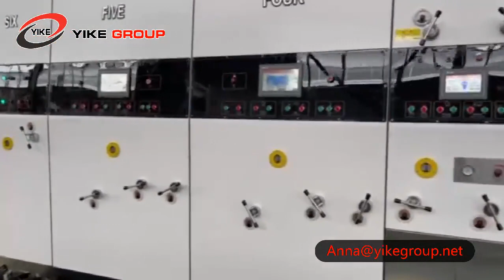YKGS-1224 yike group flexo printer slotter die cutter machine 2023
YKGS-1224 yike group flexo printer slotter die cutter machine
Lead edge
4 color printer
computer slotter
die cutter
stacker  machine

any other more information, pls contact with us asap.